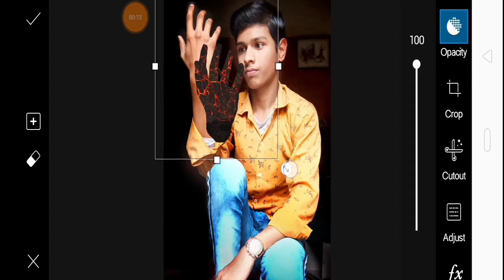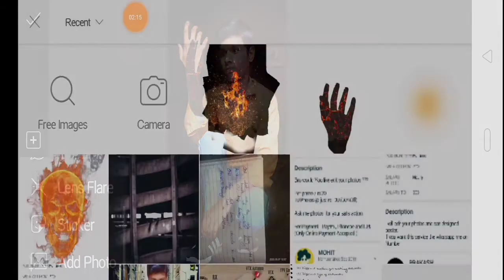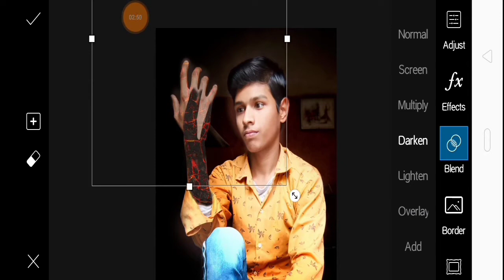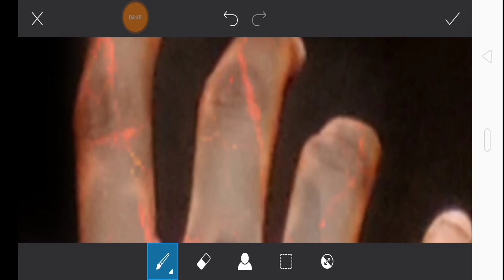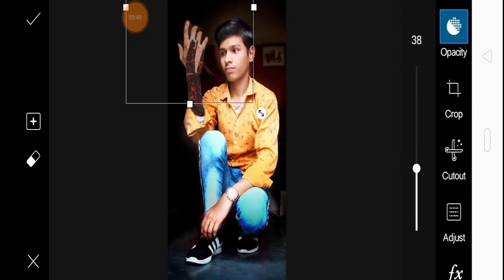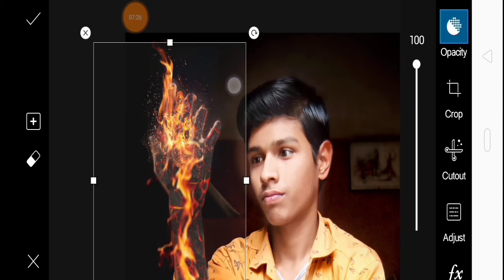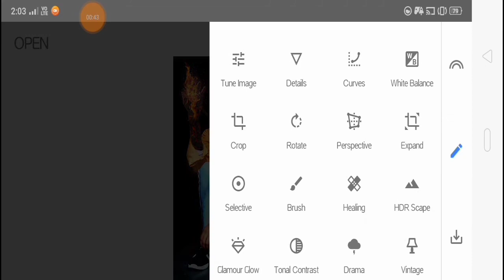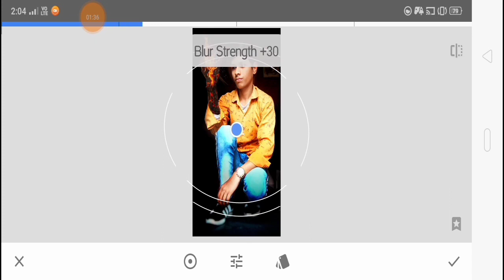🔥Fire Hand Photo Editing || PicsArt photo Editing New Trend || VM PHOTO EDITING || (Vinay Mourya )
PicsArt 🔥 Fire Hand Photo Editing
PicsArt  New Style Photo Editing
Free Fire Png

                  {Hiiiiiiiiiiiiiiiiiiiiii}
                 👉Friends 👈
                         I'm
                 👉BACK 👈

My Other video's watch

                {Byyyyyyyyyy}
              😎My Friends😎